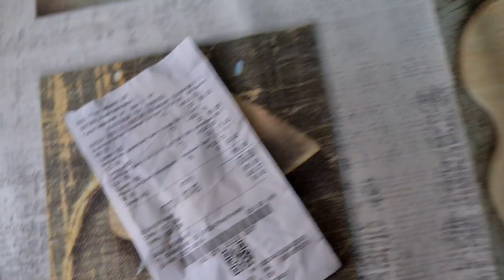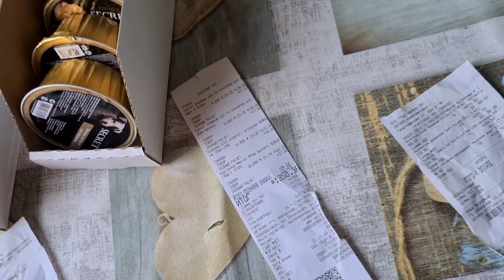Алису забирают в Ростов😍 У Перса совсем плохо с ушком🤦‍♀️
Взять хвостика в добрые ручки можно связавшись с моим менеджером Юлией по WhatsApp ,, сказав кого именно хотите, данные о себе и ваше местоположение😊 что б мы могли ориентироваться сразу.
Так же к ней можно обращаться по вопросу сотрудничества.

Привет, меня зовут Гаяна мне 24 года, как могу я помогаю животным. Котят и Щенят я подбирала с детства, как многие из вас🙈  ближе к 17 годам я научилась их пристраивать по обьявлению и в 23 года я случайно в ТикТок выставила короткое видео о том,как подобрала очередного котенка. Видео стало поппулярным и люди просили продолжения. Вот так я стала вести об этом блог.

Благодаря вашей помощи можно будет спасти больше хвостиков и стерилизовать бездомных кошек и собак. Средства идут на лечение, медикаменты корм, стерилизацию.

Мой ТикТок @kotidom.
Группа ВКонтакте «Четвероногие Друзья»

я в ВК:  Gayana Gevondyan
я в Ок: Гаяна Гевондян